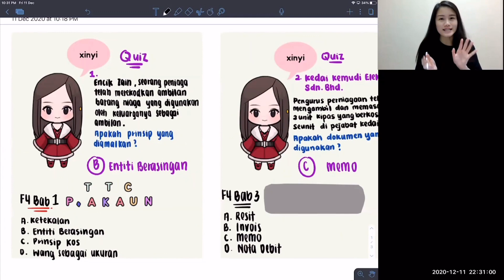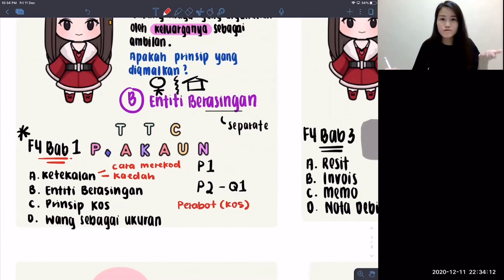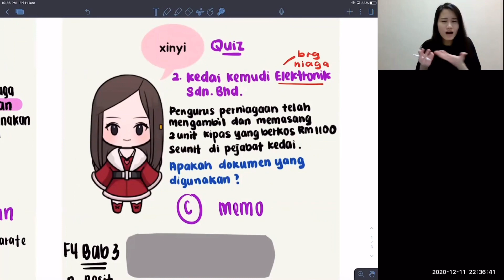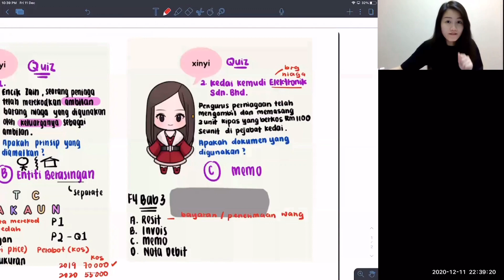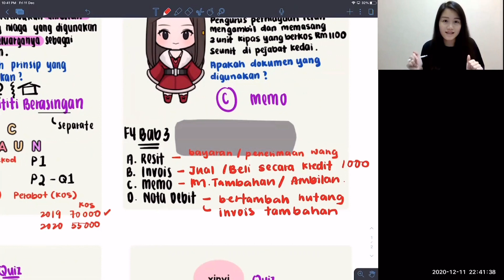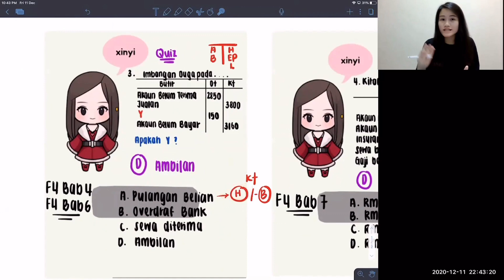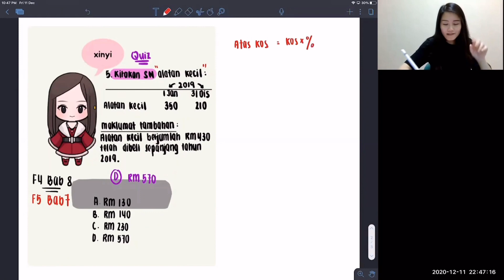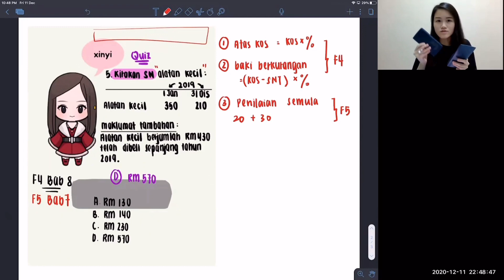[ENG] How to solve objective questions? -PRINSIP PERAKAUNAN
In this video I’ve picked out some of the objective questions that are popular in SPM PAST YEAR PAPERS.